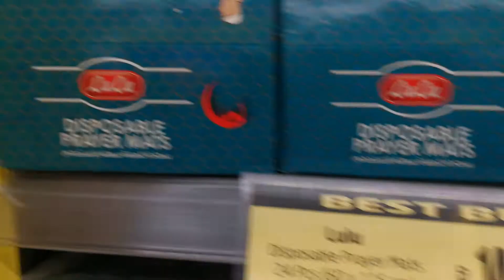Covid-19 Disposable Prayer mats at Lulu Sharjah 14.06.2020